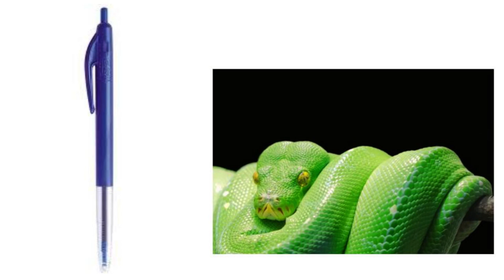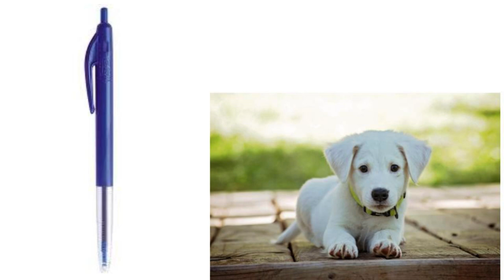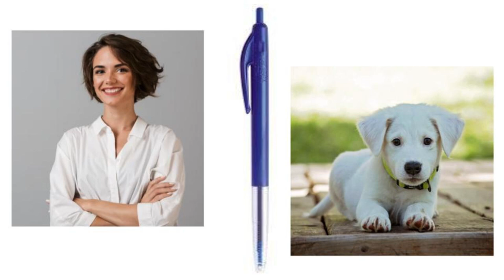JL1 Picture Lesson 1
Japanese Level One  Picture Lesson One.

This video is based on a Comprehensible Input method, which allows people to sit there and absorb the information and learn in a natural way like a baby would. It is one of the best ways to begin to learn a language whether it may be an ancient language or a modern one.

How to use: Watch multiple times, until you are familiar with 90% of the information. You do not have to speak it, just listen and absorb, until you are familiar.
You can then repeat what is being said, but the important thing is to listen lots, as this is how you will learn the pronunciation and understand what is going on, in order to speak it. Reading and Speaking versions will be coming soon!